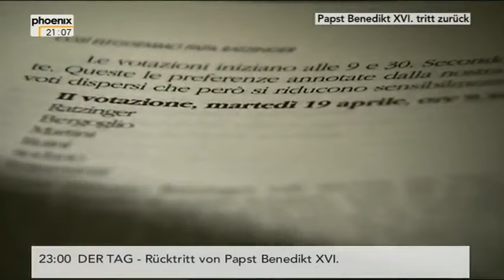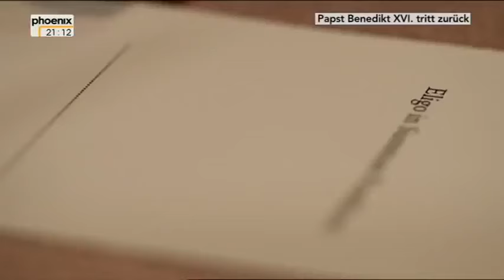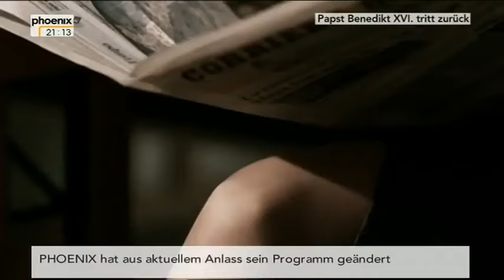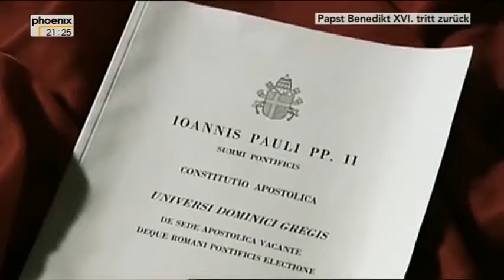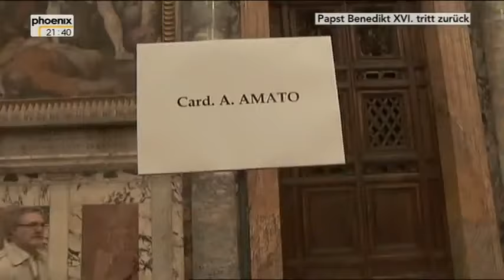Mythos Konklave Machtkampf im Vatikan